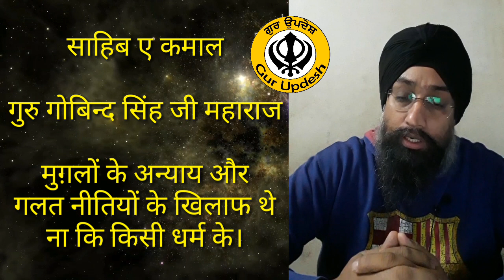Day : Battle of chamkaur sahib & martyrdom of Real heroes of world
Sri Guru Granth Sahib Ji Maharaj Ang(page)no:547

ਤੂ ਸਮਰਥੁ ਵਡਾ ਮੇਰੀ ਮਤਿ ਥੋਰੀ ਰਾਮ II

you are great and all-powerful; my understanding is so inadequate o lord.

ਵਾਹਿਗੁਰੂ ਵਾਹਿਗੁਰੂ ਵਾਹਿਗੁਰੂ
वाहेगुरु वाहेगुरु वाहेगुरु